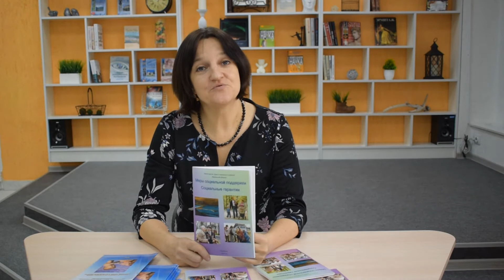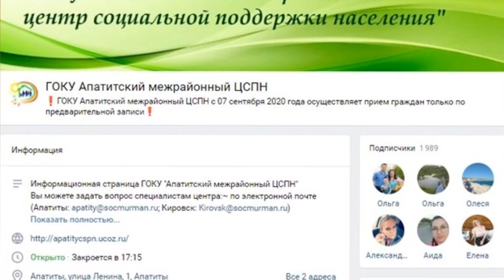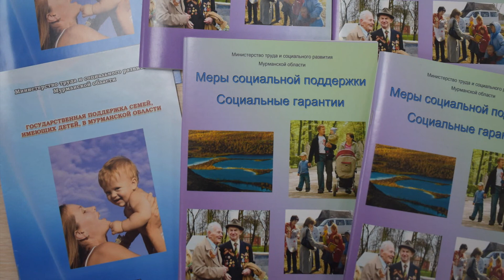Лекторий "Важная тема" с Сергеем Николаевичем Вылегжаниным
О новых мерах в законодательстве по социальной поддержке населения